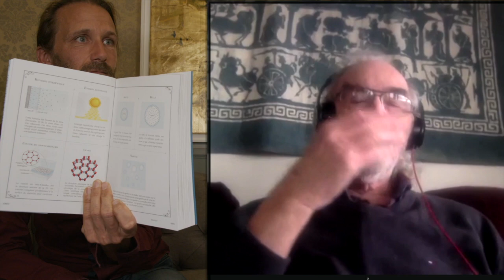Sciences+Conscience - Gerald Pollack, le quatrième état de l'eau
Gerald Pollack est chercheur et professeur à l'université de Seattle.

Voici quinze observations que nous faisons quotidiennement. Êtes-vous en mesure de les expliquer?
Sable mouillé et sable sec. Lorsque l'on marche dans du sable sec, on s'enfonce profondément, mais on s'enfonce difficilement dans le sable humide qui borde une étendue d'eau. En vérité, ce sable est si ferme que l'on peut s'en servir pour construire de solides châteaux ou faire des sculptures. Il est évident que l'eau joue un rôle de colle. Mais comment l'eau agglomère-t-elle ces particules de sable ensemble ? (La réponse est révélée au Chapitre 8.)
Vagues de l'océan. Les vagues se dissipent généralement après avoir parcouru une distance relativement courte. Toutefois, les vagues de tsunami peuvent faire plusieurs fois le tour de la Terre avant de mourir. Pour quelles raisons persistent-elles sur de telles distances ? (Lisez le Chapitre 16.)
Gélatine. Les desserts à base de gélatine se composent essentiellement d'eau. Avec toute cette eau à l'intérieur, on pourrait penser qu'ils couleraient (Fig. 1.1). Or, il n'en est rien. Même pour des gélatines contenant jusqu'à 99.95% d'eau1, il n'y a pas d'écoulement. Comment se fait-il que de l'eau ne goutte pas ? (Lisez les Chapitres 4 et 11.)
Couches. Tout comme les gélatines, les couches peuvent contenir une grande quantité d'eau : plus de 50 fois leur poids d'urine et 800 fois leur poids d'eau pure.  Comment peuvent-elles contenir autant d'eau ? (Lisez le Chapitre 11.)
Caractère glissant de la glace. Les matières solides ne glissent généralement pas facilement l'une sur l'autre ; pensez à vos chaussures dans une rue pentue : la friction les empêche de glisser. Toutefois, si cette pente est verglacée, vous devrez faire très attention à ne pas tomber. Pourquoi la glace se comporte-t-elle si différemment de la plupart des autres solides ? (Le Chapitre 12 l'explique.)
Gonflement. Votre amie se casse la cheville lors d'une partie de tennis ; sa cheville va enfler et doubler de volume en l'espace de quelques minutes. Pourquoi de l'eau arrive-t-elle si rapidement au niveau de la blessure ? (Le Chapitre 11 propose une réponse.)
Geler de l'eau chaude. Un collégien précoce a un jour fait une curieuse observation en classe de cuisine : il a remarqué qu'en versant de l'eau chaude sur de la crème glacée en poudre, il obtenait une friandise glacée plus rapidement qu'avec de l'eau froide. Cette observation paradoxale est aujourd'hui célèbre. Comment cette eau chaude peut-elle geler plus rapidement que de l'eau froide ? (Reportez-vous au Chapitre 17).
Élévation de l'eau. Les feuilles ont soif. Pour remplacer l'eau perdue par évaporation dans les plantes et les arbres, l'eau monte des racines par de petites colonnes étroites. Généralement, on explique ce phénomène en disant que c'est le sommet de ces capillaires qui attire vers le haut l'eau qui se trouve plus bas. Mais cela devient problématique pour des arbres comme le séquoia qui atteint une centaine de mètres de hauteur : le poids de l'eau amassée dans chaque capillaire suffirait à rompre la colonne. Une fois brisée, une colonne ne peut plus puiser de l'eau dans les racines. Comment la nature s'y prend-t-elle pour éviter une telle catastrophe ? (Regardez le Chapitre 15).
Casser du béton. Il arrive que des trottoirs en béton se fissurent sous l'action de racines. Les racines des arbres se composent essentiellement d'eau. Comment est-il possible que des racines contenant de l'eau puissent exercer une pression suffisante pour briser des blocs de béton ? (Consultez le Chapitre 12.)
Gouttes sur une surface. Les gouttes d'eau vont perler sur certaines surfaces et s'étaler sur d'autres. Il se trouve que le degré d'étalement peut servir à classifier différentes surfaces. Assigner une classification n'explique cependant pas pourquoi les gouttes s'étalent, ni jusqu'où elles s'étalent. Quelles forces font qu'une goutte d'eau va s'étaler ? (Rendez-vous au Chapitre 14.)
Marcher sur l'eau. Peut-être avez-vous déjà vu des vidéos de lézards « Jésus-Christ » en train de marcher sur l'eau ; on remarque que ces lézards ne cessent de courir tout du long. On pensera à la grande tension de surface de l'eau comme explication possible, mais si cette tension de surface dérivait uniquement des molécules d'eau des couches supérieures, elle devrait être faible. Quelle est donc cette propriété de l'eau (ou du lézard) qui permet d'effectuer un tel déplacement %u2014 qui n'est pas sans rappeler un miracle biblique ? (Lisez le Chapitre 16.)
Un ouvrage révolutionnaire, dans les meilleures ventes aux Etats-Unis en science ; l'auteur nous livre, avec humour et comme un roman, le résultat de ses recherches sur l'eau sous forme de cristal liquide, et les implications incroyables de cette découverte.
« Le livre de science le plus intéressant que j'aie jamais lu. Cela m'a montré qu'il est encore possible d'établir quelque chose de vraiment nouveau dans la science. », préfacé par Marc Henry.